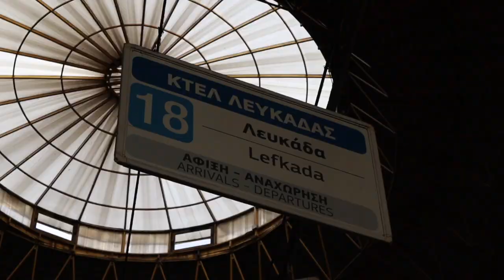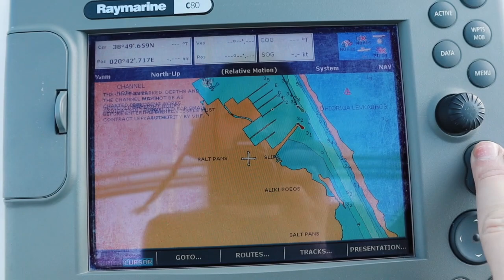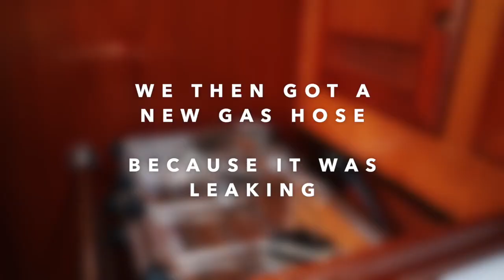From living in Berlin to living on a sailboat in Greece - BOAT LIFE Ep. 01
Having some very rudimentary knowledge and no practical experience with sailing, 3 years ago we decided we wanted to pack up our stuff and sail around the world. We worked our a$$es off to save up enough money, learn some basic things about boats and wind and stuff and get all the required licenses (after all Alex is German and I (Mandy) am Dutch and our governments love licenses, so as the good civilians that we are, we got them all!).

Now the time has come to leave the city of Berlin, which has been our comfortable home for the past 11 (Alex) and 5 (Mandy) years, behind. We wave our friends and family, colleagues and the city goodbye, drag our many, heavy bags to the plane and arrive on our boat Blue in Lefkas, Greece.
Today we went from living in Berlin to living on a sailboat in Greece!

Today we start our sailing adventure in the Med! If you are as excited as we are and are curious to see where the wind blows us and which difficulties we encounter upon, join us on this journey and subscribe!